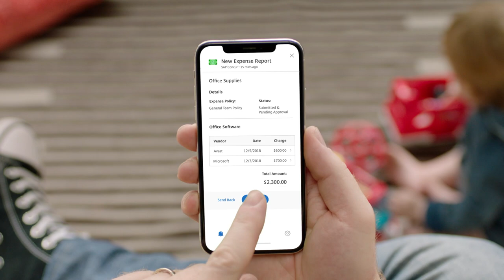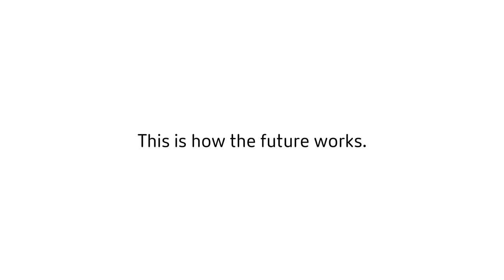Citrix Workspace - die Plattform, um von überall aus zu arbeiten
So hatten wir uns den Arbeitsplatz der Zukunft nicht vorgestellt. Technologie sollte uns miteinander verbinden und neue Möglichkeiten eröffnen. Stattdessen schränkt sie uns ein, macht alles komplizierter und bremst Innovationen aus. Aber jetzt können Sie diese Entwicklung umdrehen - mit Citrix Workspace.

Das ist nicht nur eine weitere App – das ist Ihre persönliche Schaltzentrale für höhere Produktivität. Mit Single Sign-On-Zugang zu allen Apps – auf jedem Endgerät. Das ist Ihre Plattform, um von jedem Ort aus zu arbeiten. Citrix Workspace ist auch viel mehr als ein Security-Tool. Die Lösung erkennt Cyberbedrohungen schon im Ansatz und schützt Ihre Daten durch eine zusätzliche Sicherheitsebene. So wehren Sie alle Gefahren zuverlässig ab. Es ist nicht nur eine Zugriffslösung – es ist der Ort, an dem Ihre Mitarbeiter den besten Job machen können. Die eingebaute Intelligenz zeigt ihnen, welche Aufgaben heute am wichtigsten sind. Das reduziert die Komplexität und gibt ihnen mehr Kontrolle. Citrix Workspace ist ein Produktivitätsverstärker, ein Business-Beschleuniger, eine integrierte und intelligente Arbeitsumgebung.

Das ist Citrix Workspace. Damit die Arbeitswelt der Zukunft funktioniert.